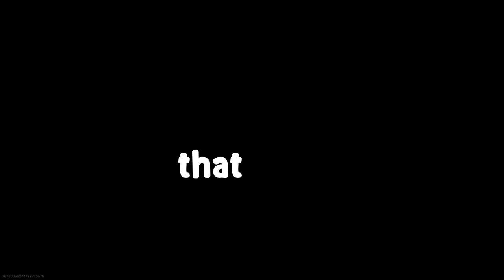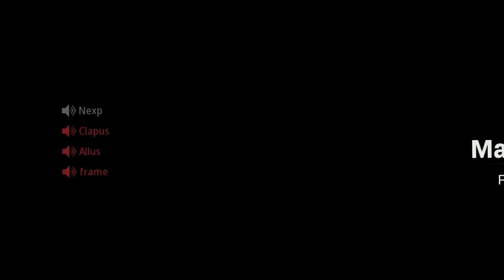Warzone but it's SPOOKY! (not really)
Warzone released the new Haunting of Verdansk Halloween update and it is hilariously spooky!